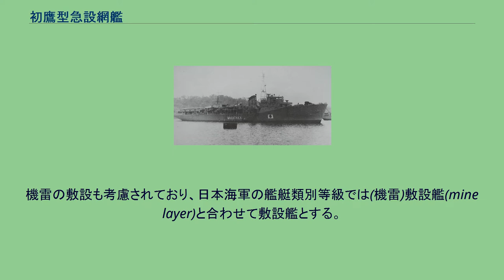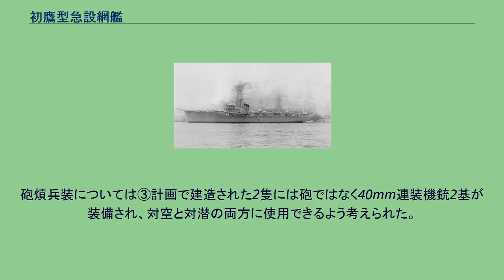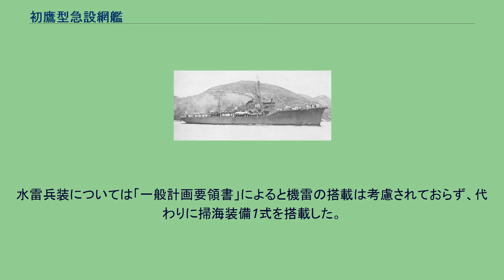初鷹型急設網艦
初鷹型急設網艦（はつたかがたきゅうせつもうかん）は、日本海軍の敷設艦(急設網艦)。
急設網艦は、防潜網の急速展開を主任務にするいわゆる防潜網敷設艦(net leyer)に当たる。
機雷の敷設も考慮されており、日本海軍の艦艇類別等級では(機雷)敷設艦(mine layer)と合わせて敷設艦とする。
このため法令上本型は敷設艦となる。
第一次世界大戦後、各国の海軍は急速に発展した潜水艦に対処するために対潜装備の充実に力を入れた。
この時、艦隊の停泊する泊地を侵入しようとする潜水艦から守るために防潜網が開発され、それを敷設するための艦として日本海軍は世界初の防潜網設網艦(net layer)である急設網艦白鷹や燕型敷設艇を建造した。
なお、日本海軍の場合は艦隊の前進基地等に短時間での防潜網敷設が要望された。
その後、急設網艦は長らく建造されていなかったが、昭和12年度海軍補充計画（③計画）により、急設網艦2隻（初鷹、蒼鷹）を建造した。
その後、昭和14年度海軍軍備充実計画（④計画）でもう1隻（若鷹）が建造されたが、細部が異なる。
本型は本来の防潜網敷設任務以外にも機雷敷設や対潜攻撃などの能力を持っており、小型軽快な艦であることから、太平洋戦争では対潜哨戒や船団護衛にも活躍、2隻を喪失した。
計画番号H12。
基本的には「白鷹」の設計を改良、近代化した艦型になる。
船首楼はシアがほとんど無く、艦尾の上甲板が後方に大きく張り出しており、敷設艦艇に特徴的な船体を持つ。
一度に敷設できる防潜網をなるべく長くするために、船首楼は艦橋の直前で終わっていた。
なお艦首に大型ローラーを備えるため、菊花紋章は左右舷に1個ずつ(計2個)が取り付けられていた。
防潜網は「白鷹」と同じ24組(6カイリ分)を搭載する。
防潜網の代わりに九三式1号機雷100個の搭載も可能。
敵前での夜間敷設を考慮して、灯火管制中でも敷設準備が出来るよう設備を整えた。
主機はタービン(白鷹はレシプロ)を搭載し、速力(白鷹16ノットから本型20ノット)や航続力(同2,000カイリ/10ノットから3,000カイリ/14ノット)が改善された。
当時の海軍の方針により、本型の燃料は重油と石炭の併用となった。
砲熕兵装については③計画で建造された2隻には砲ではなく40mm連装機銃2基が装備され、対空と対潜の両方に使用できるよう考えられた。
実際には潜水艦に対する貫徹能力が不十分であり、「若鷹」は8cm単装高角砲2基に改められた。
「白鷹」では復元性能改善工事後も、艦の大きさに対し重心位置が非常に高かった。
この艦種では防潜網を網庫から上甲板に上げた時(敷設時)に重心位置が更に高くなる。
本型ではこの状態も考慮して網庫を艦内の低くない位置に配置し、防潜網が網庫から上甲板に移動した場合でも重心位置が大きく変化しないように配慮した。
③計画で建造された「初鷹」「蒼鷹」の計画番号がH12に対し、④計画で建造された「若鷹」のそれはH12Bになり、若干の改正が施されている。
上記のように砲熕兵装は8cm高角砲を搭載、対空威力の低下を補うために、13mm連装機銃を煙突直後の機銃台に左右1基ずつ装備した。
また船体については船首楼が艦橋後半部まで延長された。
水雷兵装については「一般計画要領書」によると機雷の搭載は考慮されておらず、代わりに掃海装備1式を搭載した。
改⑤計画で若鷹改型急設網艦1隻の建造が計画された。
計画番号H12C。
仮称「第5039号艦」、予定艦名「朝鳥」は1947年(昭和22年)末に播磨造船所で竣工予定だったが、着工前に中止となった。
主要要目は右表の通り。